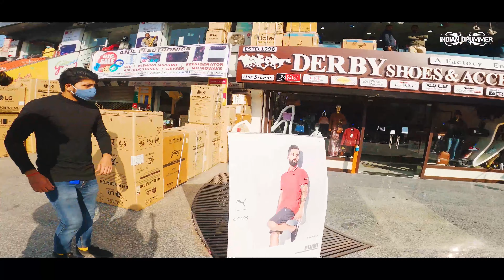AGRA Leather Shoe Market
Hi Everyone,

Before you go and purchase anything from the AGRA show market watch this video and be sure to not get fooled by the shop keepers, also be aware of how to where to purchase the shoes from, people will sell you branded stuff but that's all fake so be aware ad save yourself some money.